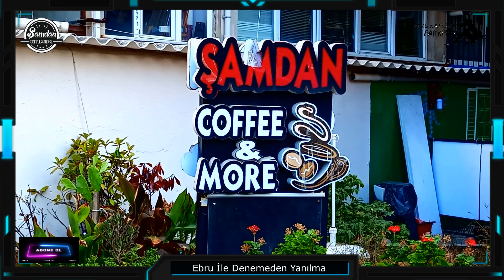Ebru İle Denemeden Yanılma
Ebru Kaplan Farkıyla Youtube Kanalımızda Ebru ile Denemeden Yanılma Programımız çok dikkat çekici bir hal aldığından beri takıldığımız kafenin gençlerine sorduk. Beraber bir fikir ürettik. Şamdan kafenin özel kahvelerinden içenlere 1 çay ücretsiz geliyor.
@bone ol butonuna basın videoları beğenin ve şamdan yazarak ve İnstagram da Şamdan'ı etiket yaparak paylaşın.
Şamdan Kafe İşletmecileri Oktay ve Caner İle yaptığımız röportajı da sosyal medyalarınızda paylaşmayı unutmayın .
Destekleriniz için şimdiden teşekkür ederiz.